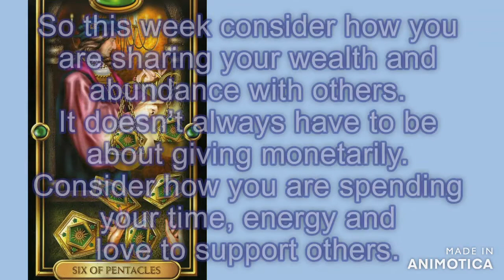Tarot Card Reading - Six of Pentacles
Pin 2223